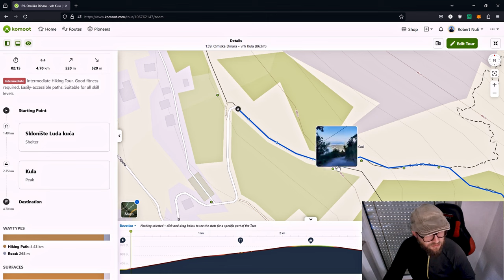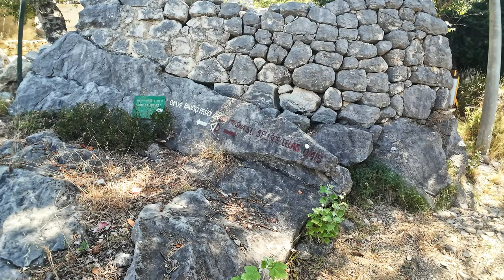Kula, Omiška Dinara, 863m - planinarenje [139. VRH iz serijala SVI HRVATSKI VRHOVI] 4K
👉 POGLEDAJ posjetu 139. vrhu iz serijala SVI HRVATSKI VRHOVI vrhu Kula visine 863m koji se nalazi na planini Omiškoj Dinari.

Uvod 0:00
Ruta 1:07
Početak obilaska 4:05
Očaravajući pogled na Omiš 15:02
Planinarska kuća Luda Kuća 15:49
Vrh Kula 21:06
Panorama s vrha Kula 22:12
Spuštanje 27:14
Vidilica 30:37
Završetak i komentari obilaska 35:16
Bonus ušče Cetine u Omišu 38:22

( Check my visit to Croatian 139th peak Kula 2831ft from my Youtube series "All Croatian Peaks". I hike in Croatia as a part of my hiking in Croatia travel vlog. Peak is located in Split Dalmatia county. )

Vrh se nalazi u regiji 18. Dalmacija prema klasifikaciji Hrvatskog Planinarskog Saveza.

Početak se nalazi kod mjesta Omiš u Splitsko dalmatinskoj županiji.

MOJE OCJENE
1. Težina: 31
2. Markacije: 100
3. Pogled: 100

🆘 PODRŽITE MOJ RAD, Veliko Hvala 🆘
Bitcoin: [ 14yyb87SSpzXpLnoXCa9ff6kLY5oEJjUwP ]